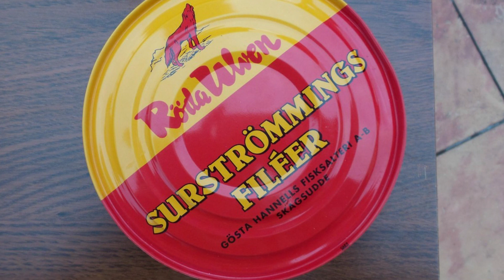Szokujące potrawy z różnych stron świata!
Nie musicie wyjeżdzać do egzotycznych krajów by skosztować coś dziwnego! Nawet w miejscach o bardzo rozwiniętej technologii i cywilizacji, wciąż popularne są robaki, surowe mięso i krew!